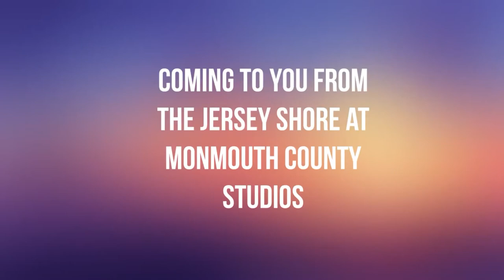The Bottom Line Podcast Presents: The King Steps Down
Thank you for checking out The Bottom Line Podcast on YouTube! In this episode, Mr. Taco returns!!! Together, we discuss the extraordinary career of Henrik Lundqvist, as he announces his retirement from hockey. We also answer whether or not he is a Hall of Fame goaltender! Be sure to use bottomline!